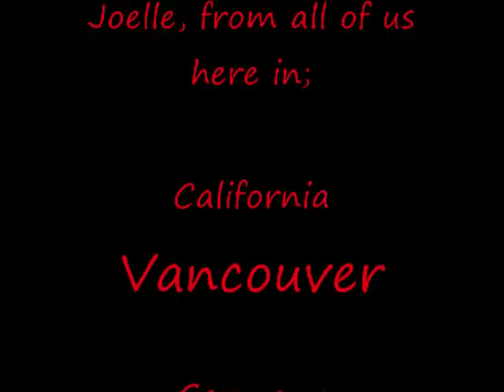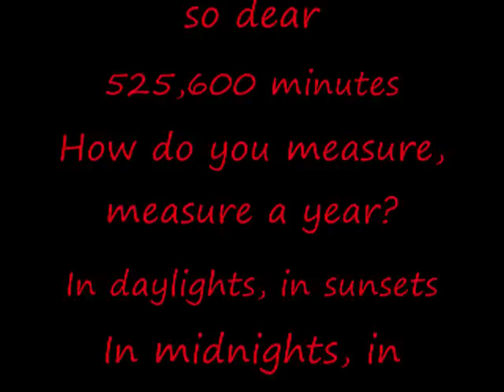Happy Birthday Joelle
Joelle Uzarski's birthday